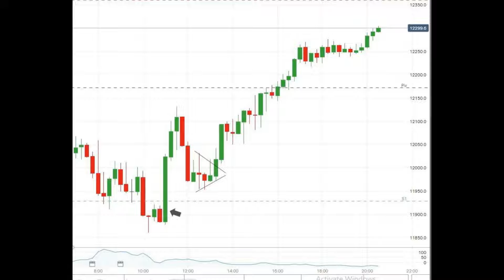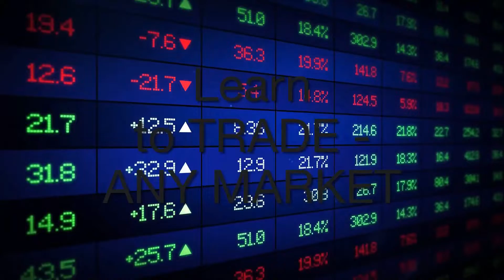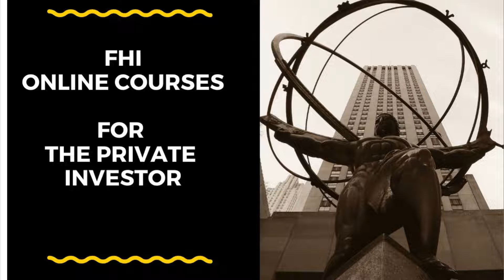Bank of England's Bazooka